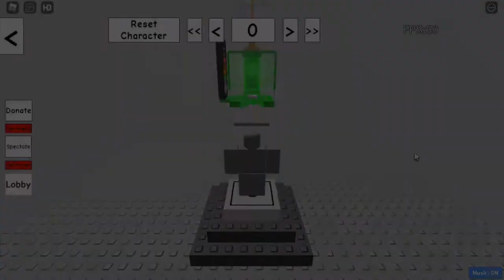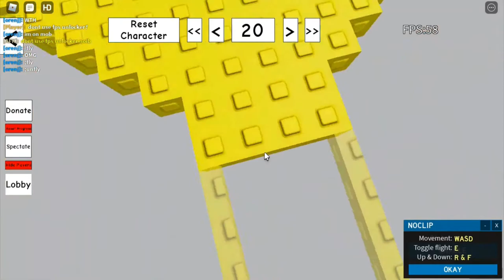Qua's Jump Per Difficulty Chart Obby All Stages 1 - 21 ( LAYOUT VERSION )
my first pdco game
imo
bad game
L
trash

Originally i want to make my pdco game public before 2022 but i always lazy and late.
And maybe there will be having issue and these difficulty isn't accurate, and also i forgor to create difficulty class 3 smh.
So maybe i need to remake my game on another place

Time Spent 17 Min
i hate to create pdco game uhfkdjkfdhgfdhjgjkugfhjgdfvnshjmdrhdv